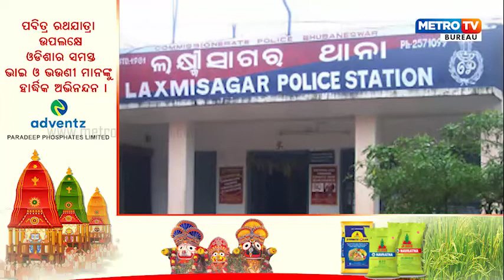ଧୂପକାଠି ମାଲିକଙ୍କ ମଦ ପିଆ ଓ ଡାନ୍ସ ମସ୍ତି